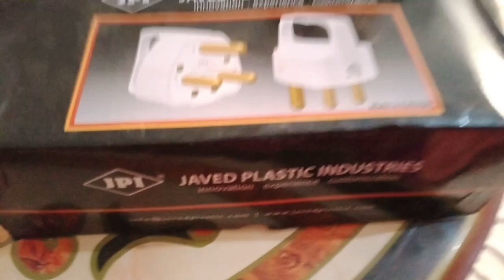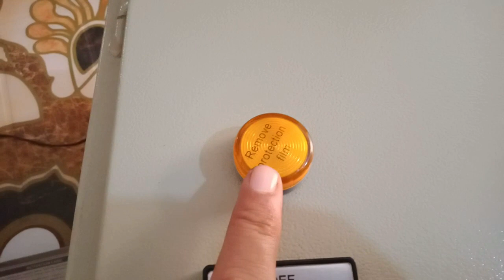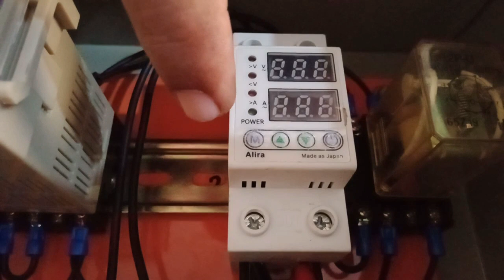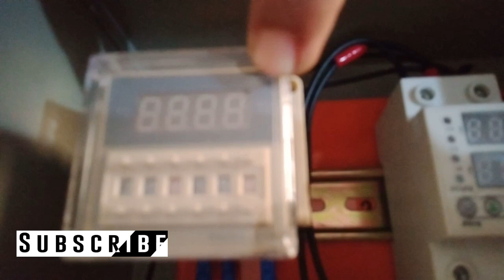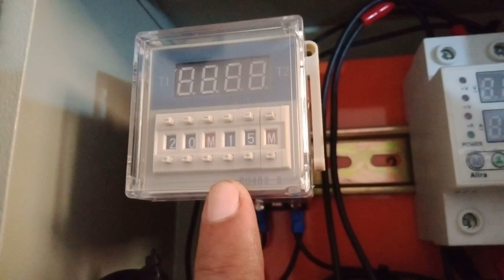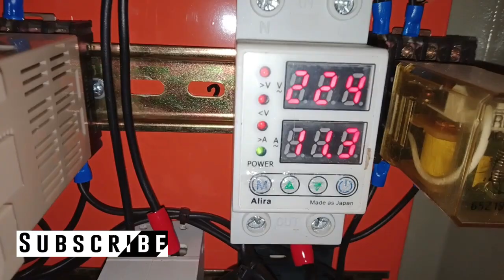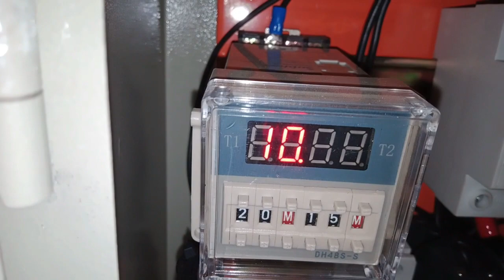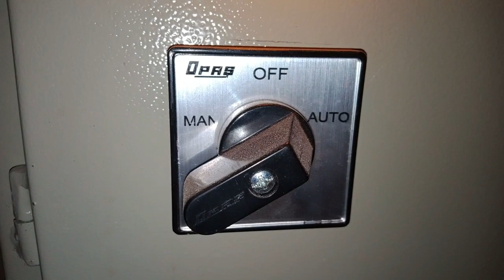Water Pump Boring Latest Technology II Borewell Drilling II Water BORING new System II Urdu Vlogs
Water Pump Boring Latest Technology II Borewell Drilling II Water BORING new System